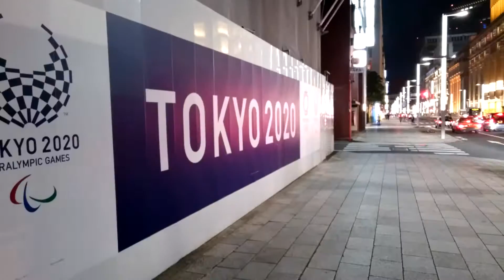【GINZA#48S】Instagram Spot from KOREDO Muromachi (wall of Tokyo Olympics)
2017/12/10 Shooting around 20 o'clock